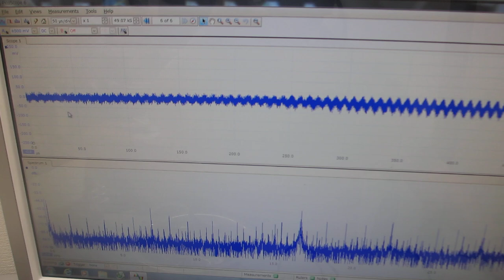音圧測定解析に基づいた、超音波の発振制御実験 （超音波システム研究所）